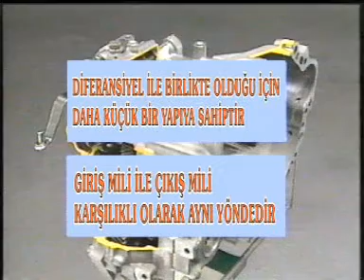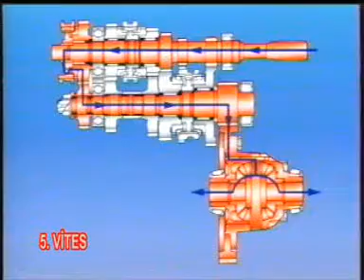6-ÖNDEN ÇEKİŞLİ ARAÇ VİTES KUTUSUNUN VİTES KONUMLARI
Mekanik-Manuel-Düz-Klasik-Standart Vites (Şanzıman) Kutuları modülü hakkında video...
Necati KIYAR -(İzmir Motor Meslek Lisesi) İzmir-Konak Şehit İdari Ataşe Çağlar Yücel Mesleki ve Teknik Anadolu Lisesi Öğretmeni.